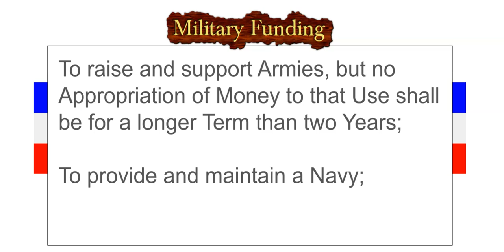Military Funding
Little Known Facts of the United States Constitution

Article One of the Constitution